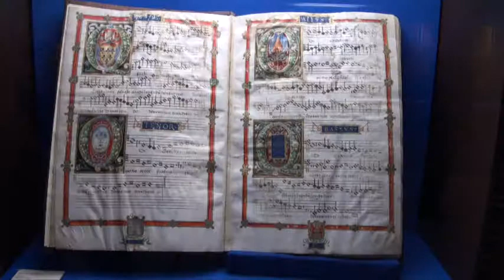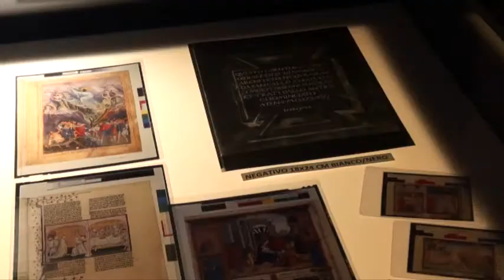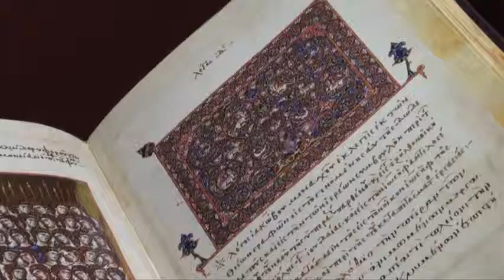Biblioteca Vaticana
La Biblioteca Apostolica Vaticana con i suoi preziosi manoscritti ricreata in una mostra